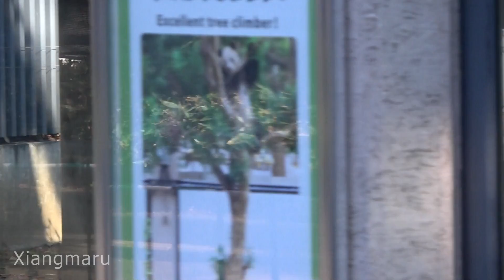2019/1/22 美味しい熊笹を選んで食べるシャンシャン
2019/01/22撮影　9時半～10 時頃　今日は朝一番で2回の観覧です。
小庭の奥の方でお食事中のシャンシャン。森の中で一人で暮らす子パンダをこっそり見ている気分になりました♪ 1回目のシンシンは健康診断でお留守、リーリーはやぐらの向こう側で見えませんでした。
2回目の観覧はシャンシャンは手前に移動していました。竹筒にさしてある熊笹を手に取り、美味しいのを選んで食べています＾＾